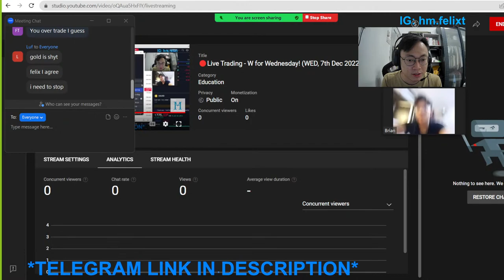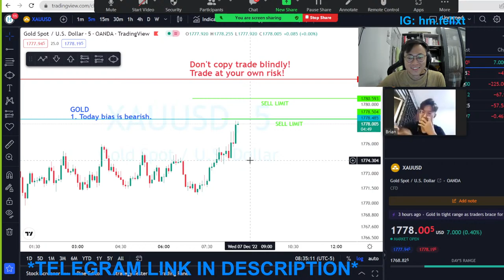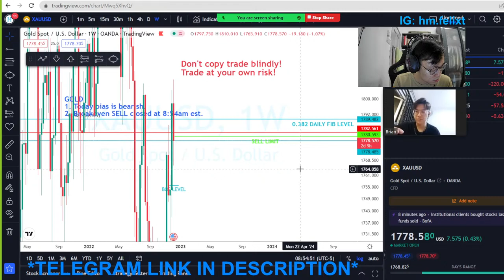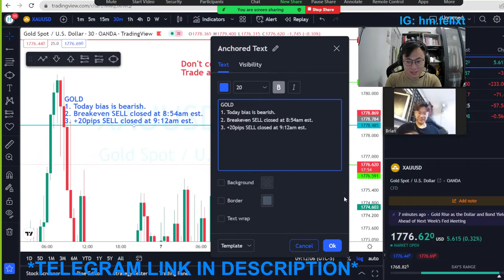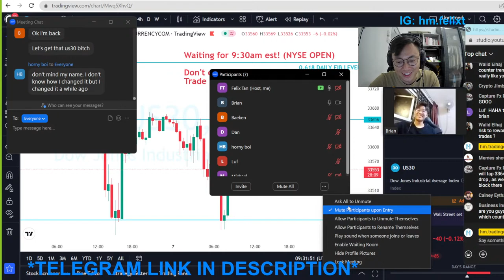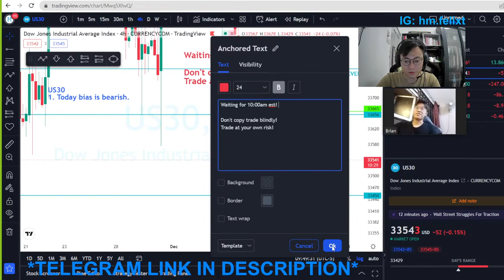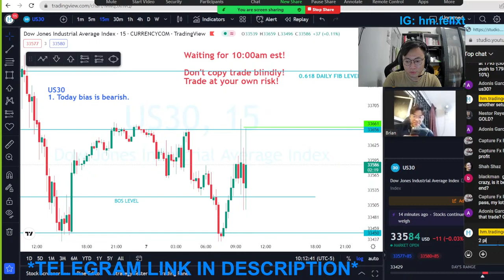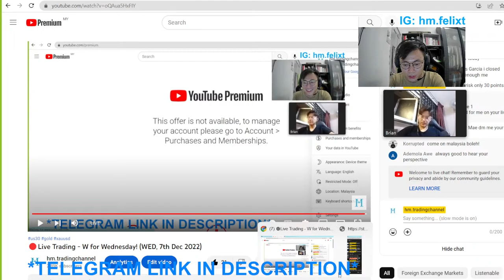🔴Live Trading - W for Wednesday! (WED, 7th Dec 2022)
NYSE SESSION LIVE TRADING(MON-FRI),
GOLD, 8:15am-9:15am EST
US30, 9:15am-10:30am EST

1. This live stream is for educational & journaling purpose only.
2. DO NOT copy trade blindly, trade at your own risk.
3. Any speech from the speakers should not be used as an financial advice.

(Free $35usd welcome bonus no deposit needed, just take 3 mins to sign up)